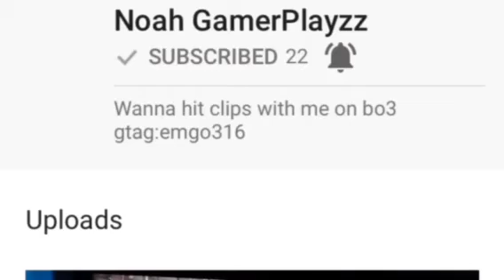Wow what a Reaction video Reacting to Noah gamerplayzz Call of duty clips Crossmaps chain kills ETC